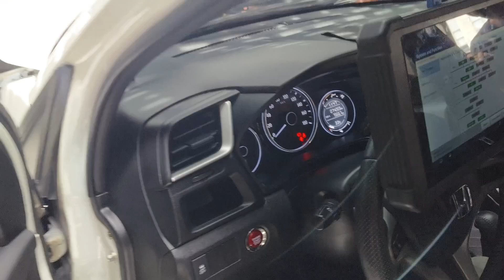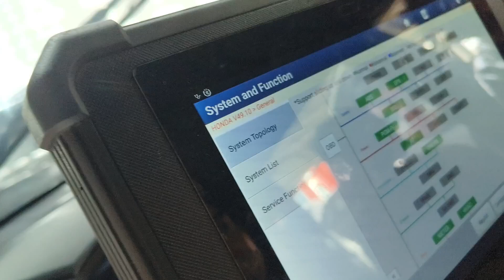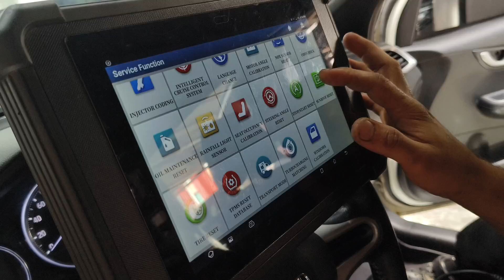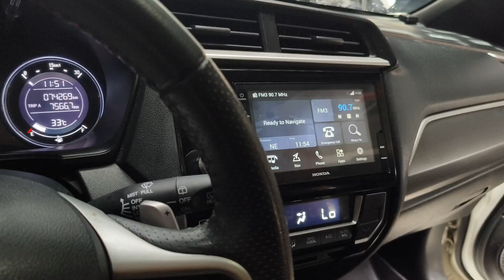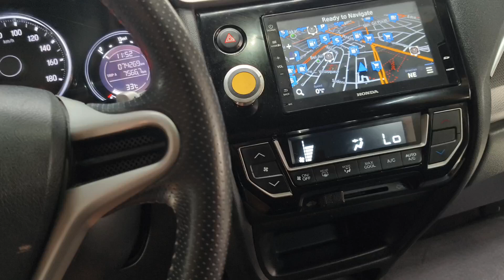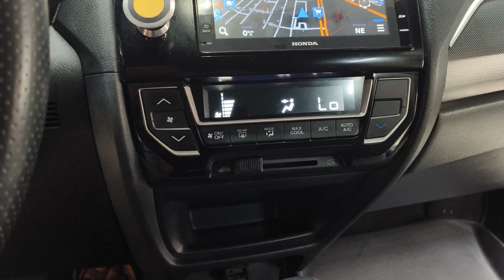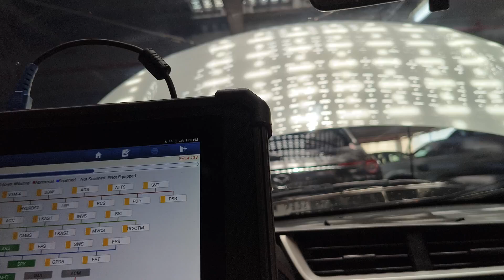Nagpasama bumili ng secondhand cars sila mam?? Buti Na Lang Nacheck ODO!! muntikan na